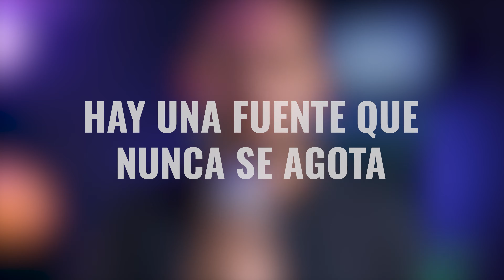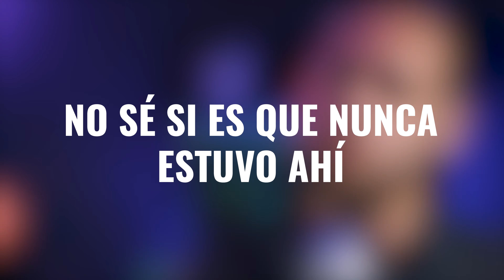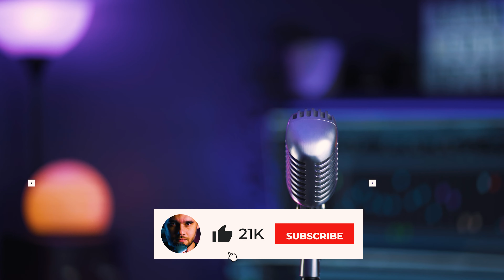Delineador / Karaoke Caramelos de Cianuro - CDC letra - la mejor calidad de youtube!!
LA HERMANDAD!!

Unete a mi canal de Twitch

Interface Presonus Studio 1824c
Monitores KRK Rokit 6 (Descontinuados) Equivalente
Monitores M-audio BX5
Microfono Condensador MXL 4000
Microfono Condensador Antelope Audio Edge Solo
Microfono Dinamico Shure 55SH Series II

Interface alternativa pequeña PreSonus Studio 24c
Interface alternativa pequeña PreSonus Studio 24c COMBO
Interface alternativa pequeña Focusrite Scarlett 2i2
Interface alternativa pequeña Focusrite Scarlett 2i2 COMBO

Mi equipo de Grabacion y Streaming

Cámara Sony A7III
Lente Sony 85mm F/1.8
Lente Tamron 17-28mm f/2.8
Lente Tamron 28-75mm f/2.8
Memoria SanDisk 128GB Extreme PRO SDXC UHS-I
Memoria SanDisk 256GB Extreme PRO SDXC UHS-I
Bateria virtual NP-FZ100
Stand para microfono InnoGear
Stand para camara / luz
Pantalla Verde abatible para chroma
Filtro Antipop
Capturadora de video 4k

Iluminacion

Paneles Led Bicolor Neewer
Luz continua GVM 80W
NiceFoto Parabolic Softbox
Tiras Led para escritorio

Gracias!